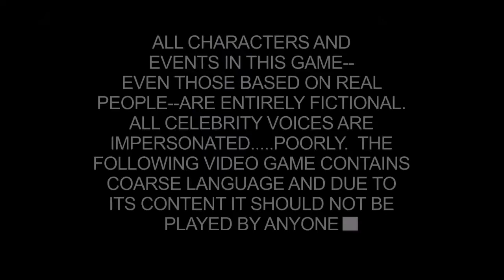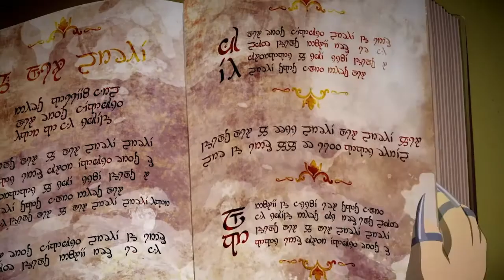Pt 1 of south park fractured but whole